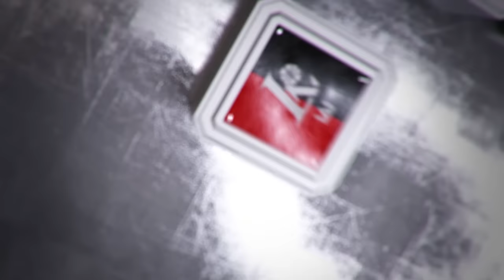Š. Jasikevičius: „Klaidos tampa mūsų problema“